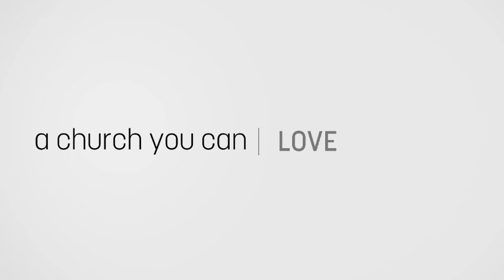Sunday, August 22 // 11 am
" The Testimony of Creation"

Dr. Dave Bryan

Hebrews 11:1-3

The heavens above us and the ground below us preach a message if we are willing to listen.  Their sermon proclaims the heart of the One who made them. Even though broken by the failure of Man, their pulpit gives us opportunity to know the work of the One in whom we trust.